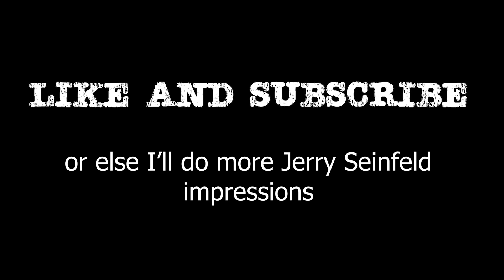Jerry Seinfeld kidnaps John Mulaney and murders him (Audio Drama)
John Mulaney gets kidnapped and finds himself trapped. Will he escape? Based on the popular manga in Japan, John v Jerry is a psychological thriller like no other.